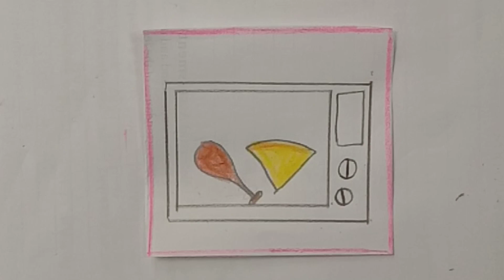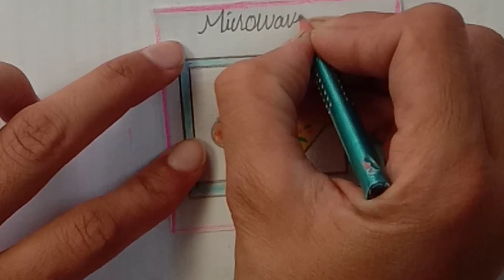microwave oven drawing || easy drawing